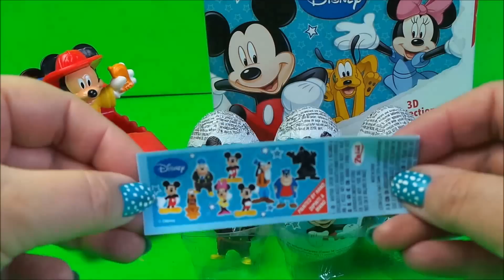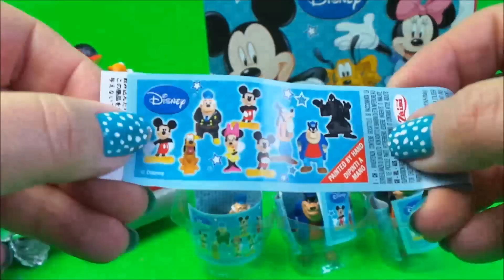6 x Disney Mickey Mouse Surprise Chocolate Egg Openings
6 x Disney Mickey Mouse Surprise Chocolate Egg Openings